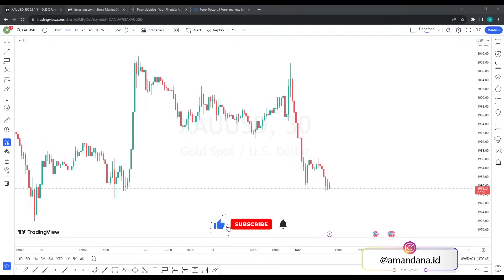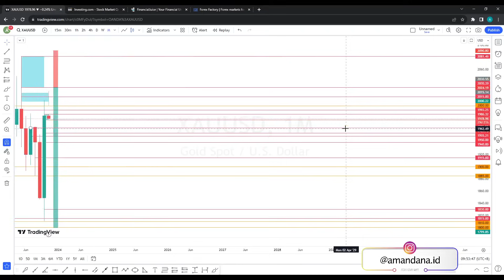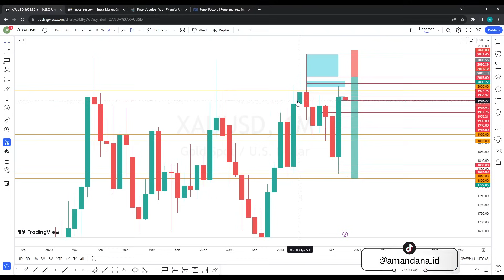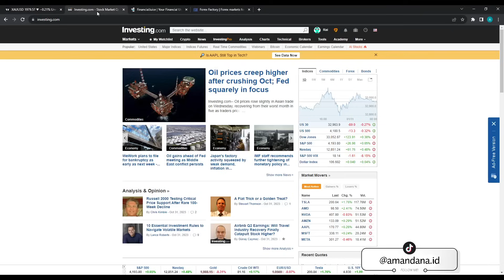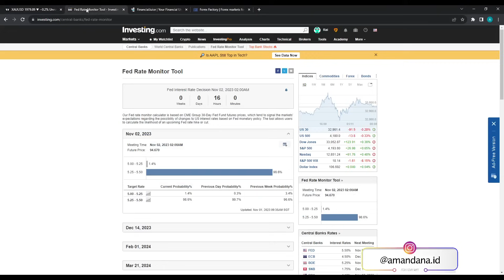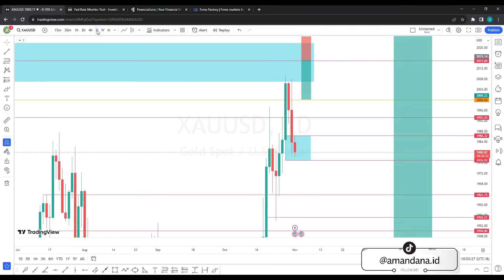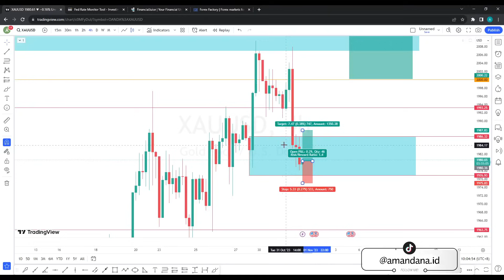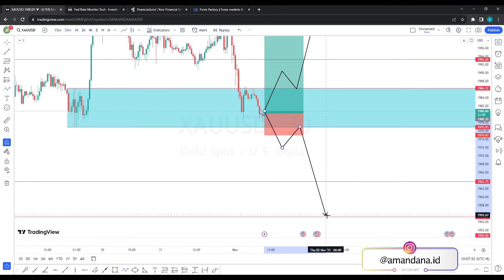ANALISA GOLD HARI INI, WASPADA FOMC NANTI MALAM!!! (Analisa 1 November 2023)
Analisa Teknikal Market XAUUSD / GOLD hari ini yang berlaku tanggal 1 November 2023.
Support Amandana melalui Super Thank atau Super Stickers atau bisa melalui link saweria dibawah, terima kasih 🤗💕❤